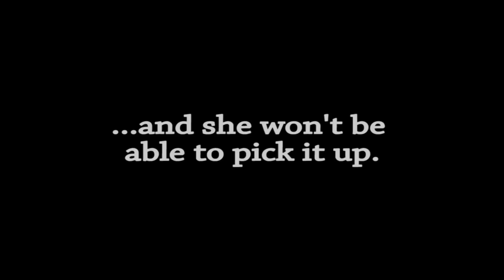Have You Seen This Doll?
A little girl from Winterville, GA lost her doll Saturday April 13th, around 2:30 pm East Central Time.
The doll, it was explained, came to life and left the quiet suburban home after an argument the little girl had with her mother.

Music is "Cheek to Cheek" by Ella Fitzgerald and Louis Armstrong. I do not claim copyright to this music.